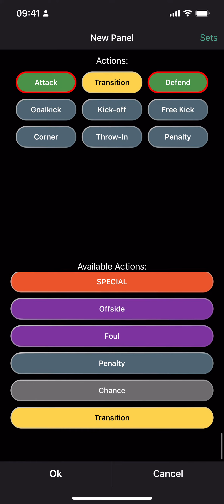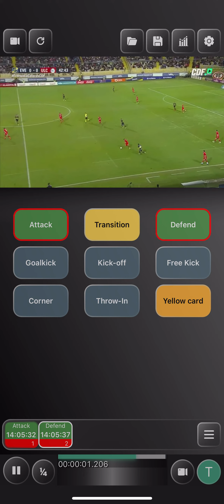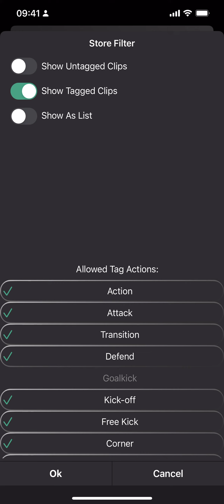VideoBench - 1st Preview in Portrait Mode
Introducing new app for Sports Live Video and Data Analysis